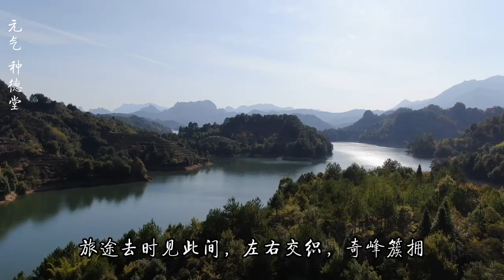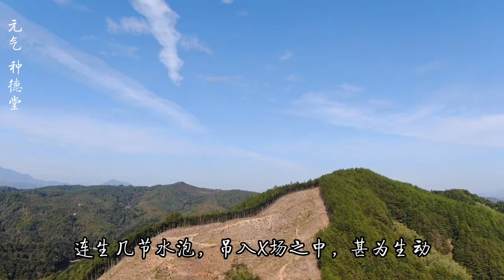一个被尘封的山水名迹，泰宁顺水经典狮子望江美景